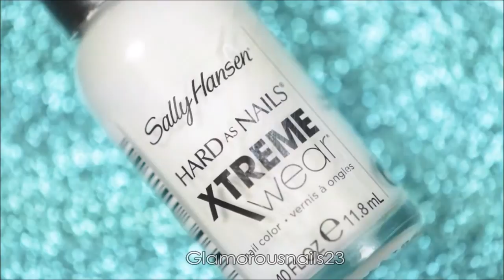Smoosh & Stamping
Hey There!,

I hope that your weekend wasn't too bad! Today I have a fun and easy stamping tutorial to show you! Enjoy and if you have any questions don't hesitate to ask! Products can be found listed below!

White Polish: Sally Hansen Xtreme Wear White On

Teal/Turquoise Polish: China Glaze Turned Up Turquoise

Tweezers